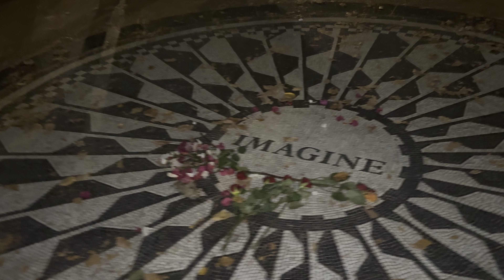Imagine 💙The Meetles at S🍓Fields NYC. Oct.28,2023@stuartm.6828